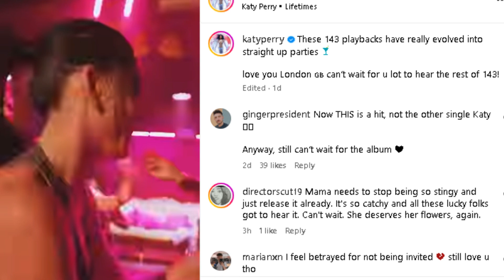Katy Perry announces new single 'Lifetimes' | Entertainment News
Katy Perry has announced her new single ‘Lifetimes’ from her upcoming album 143. The pop star shared the exciting news on Instagram, revealing that the track will be released on August 9.